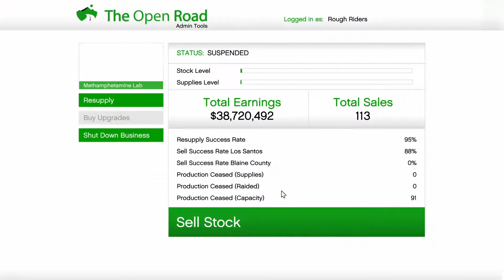Biker Business - Trash Master - GTA 5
A look at the Trash Master Biker Business Sale Mission